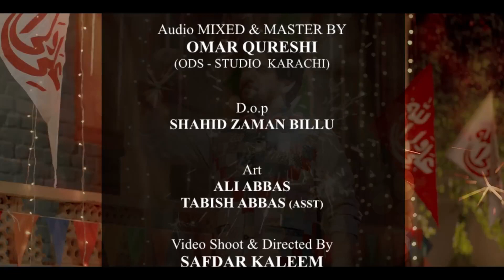13 Rajab Manqabat 2024 | Farhan Ali Waris | Kabay Main Aaj Haider E Karrar | Mola Ali Qasida 2024